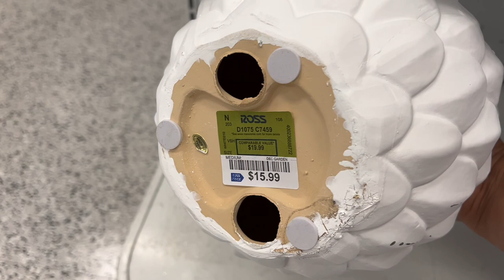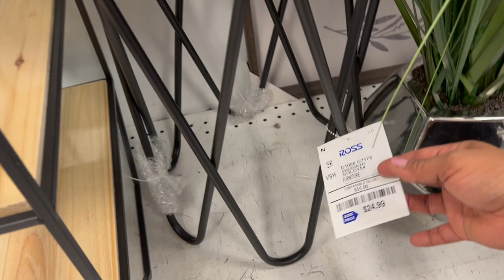Mas Mercancia Fascinante En Mi Tienda Favorita❤️ ROSS 😱